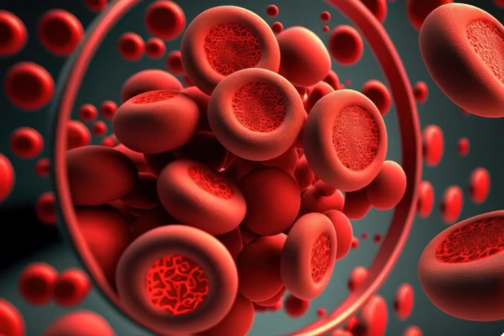हर दिन कुछ नया सीखने के लिए हमारे चैनल को सब्सक्राइब करें